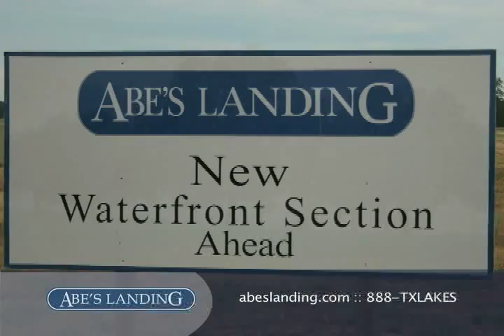Abes Landing Promo Video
Purchase Your Lot Today!